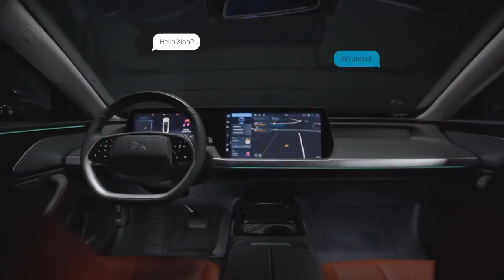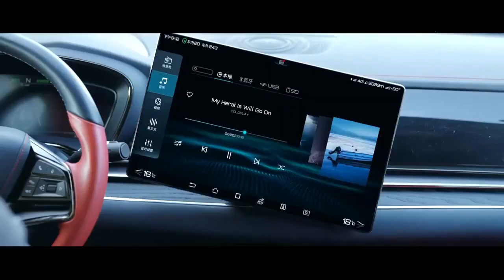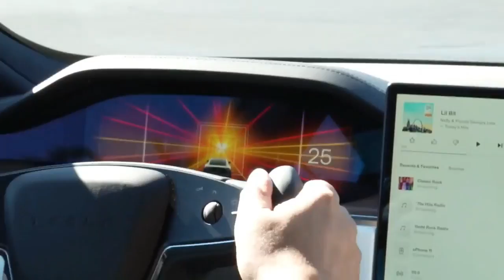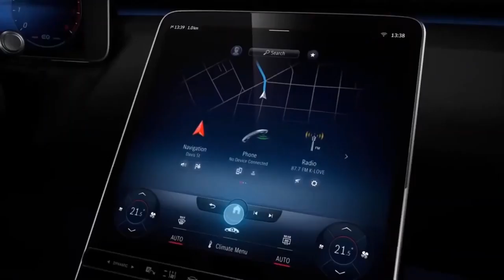Top 10 Fantastic Electric Cars Coming Before 2023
0:00 Flagship Luxury EVs
It’s a mark of the maturity of electric car technology that there is now a very fast-growing market for what we might call premium-branded luxury EVs. It was a segment created a decade ago by Tesla, but plenty of manufacturers are now desperate to be seen to be at the very forefront of it. Here is the top 10 flagship electric cars with unbeatable range and luxury interior.

0:24 BMW i4
The production-ready 4-door, which is now available for pre-sale as a single motor eDrive40 and a dual-motor M50, retains the polarizing appearance of its concept predecessor. The 2022 BMW i4 is based on an experimented and proven BMW modular cluster architecture, utilized as early as 2015, rather than on a specific EV platform. Although it still has an IDrive powertrain that houses one compartment, the engine and electronics recently in-house manufactured by the company.

1:29 Audi A6 e-tron
It's believed to be almost similar to the series variant, which will launch in early 2023. The all-electric A6 concept comes with a magnificent appearance, and all-new premium platform electric-powered underpinnings were developed in collaboration with Porsche. The Audi has two electric motors with a combined output of 476 horsepower and 590 pound-feet of torque, as well as a standard 100-kilowatt-hour battery with a range of over 400 miles.

2:30 Genesis G80 EV
The G80 EV boasts a redesigned crest grille and 19-inch turbine-shape wheels. The drivetrain consists of two all-wheel-drive motors, but since the retrofitted chassis cannot accommodate too many batteries, the range will be restricted to 267 WLTP miles.

3:23 NIO ET7
The Nio ET7 is the brand's first luxury sedan and its second variant to reach the European marketplace, with manufacturing set to start by the end of 2021.
This car, which is almost 200 inches in length, has a highly aerodynamic design with flush door handles and a drag coefficient of 0.23. The ET7 is powered by a dual-motor all-wheel-drive system that includes a 245-horsepower front permanent magnet unit and a 408-horsepower rear asynchronous motor.

4:21 Xpeng P7
The Chinese startup Xpeng's second electric vehicle is doing well in its home market. The P7 continues to expand its fleet of customers, having sold over 25,000 units since its debut in mid-2020. This year, the fastback will add a new standard range model with a 60-kilowatt hour lithium phosphate battery to its range of options and configurations.

5:15 Polestar Precept
The Polestar Precept, which has already been announced as a manufacturing vehicle for the 2023 model year, is Polestar's first entry into the big sedan category. Polestar has a large number of smart sensors and lighters in the front area. The vehicle is said to have a range between 300 and 390 miles and is designed to be as environmentally friendly as possible.

6:07 BYD Han
This mid-size luxury sedan was first introduced as a plug-in hybrid model, but it is now also available as a battery-electric vehicle. With a strong front fascia, wide grille, and Dragon Claw tail lights, the Han EV has a striking design. A single 218 hp engine drives the front wheels of the basic model, while an extra motor at the back axle boosts overall output to 487 horsepower in the all-wheel-drive performance version.

7:09 Lucid Air
The Lucid Air, manufactured by Peter Rawlinson, a former head automotive engineer for the Tesla Model S, aspires to set the gold standard for the so-called Car 2.0. Quality control takes priority over robotization at the manufacturing company. And, according to recent reports, major manufacturing is about to start.  There are four trim levels: Air, Air Touring, Air Grand Touring and Air Dream Edition. The flagship model will have up  to 517 miles of driving range and 1080 horsepower due to a twin motor all-wheel-drive system.

8:15 Tesla Model S Plaid
Tesla's new flagship car has officially begun delivery after a six-month wait.The latest model is the zero to 60 with one-foot rollout and a time of 1.99 seconds, which is a great accomplishment. With a trapped speed of 155 miles per hour, a quarter-mile takes 9.23 seconds. These crazy figures are made possible by the all-new tri-motor all-wheel-drive engine with torque factoring. It generates 1020 horsepower and 1050 pound-feet of torque.

9:25 Mercedes Benz EQS
Despite being a newcomer to the luxury electric vehicle party, Mercedes new flagship is demonstrating how it's actually done. The new left-back aerodynamic body, which has the lowest track coefficient for a production vehicle of only 0.2, replaces the king's restrained shapes. The EQS 450 plus, a rear-wheel-drive electric vehicle, and the EQS 584matic, a dual-motor all-wheel-drive electric car, will be offered in two variants. These systems will generate 329 and 560 horsepower, respectively.